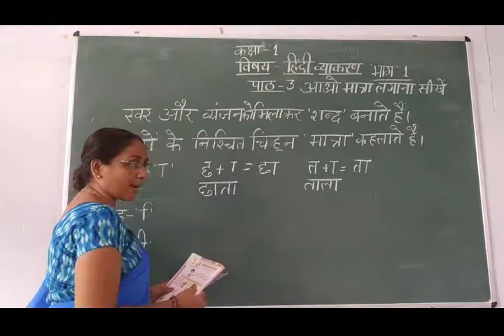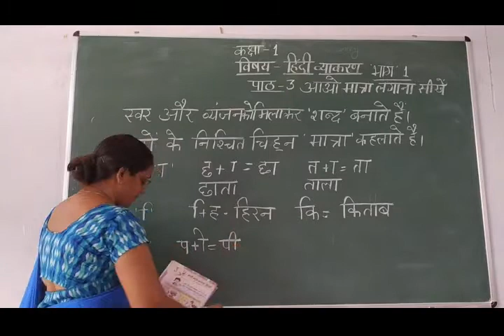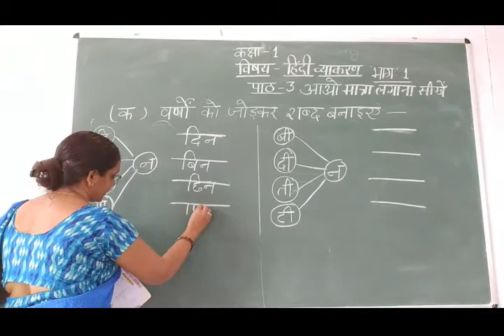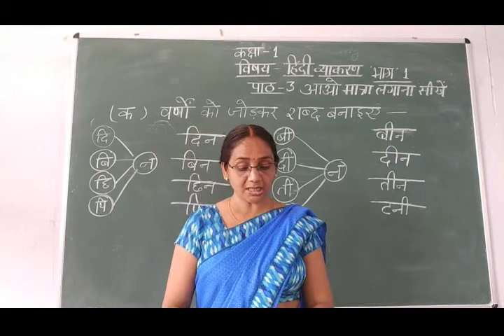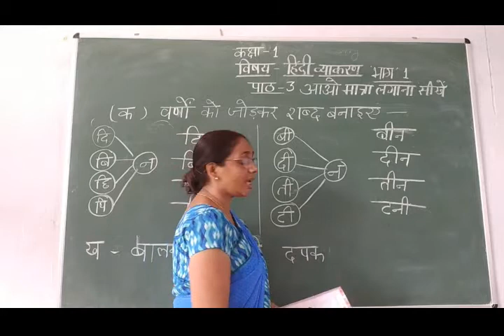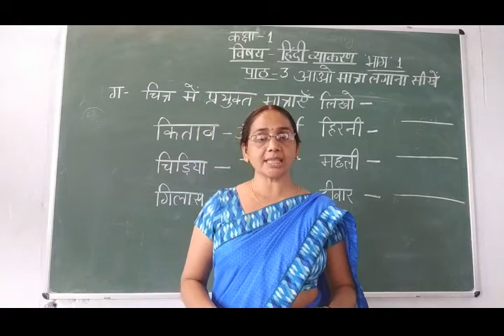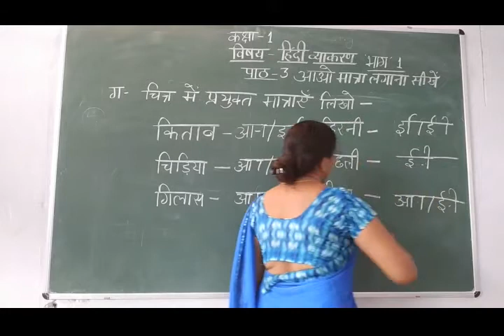Class-1 Hindi Vyakaran Chapter-3 Part-1 By Sandhaya Upadhayay